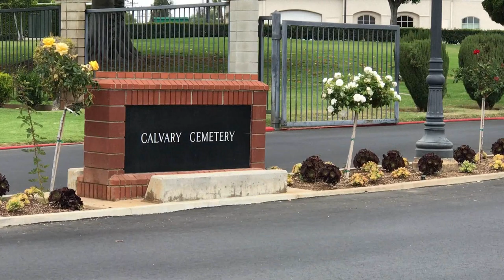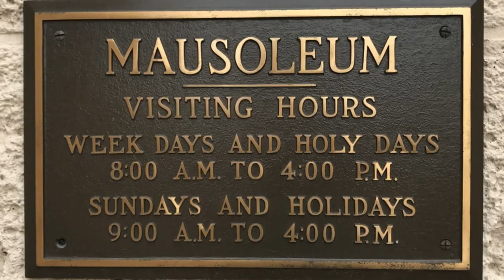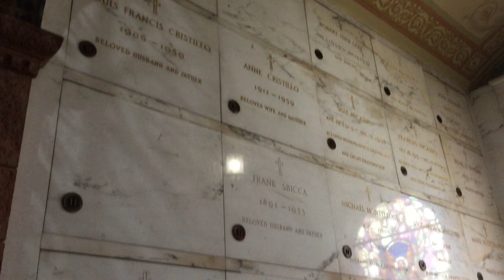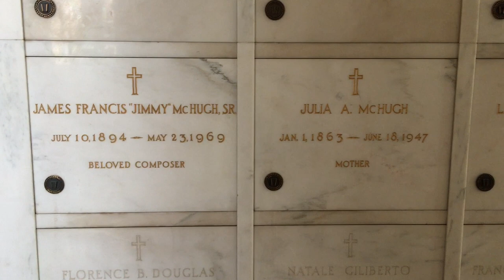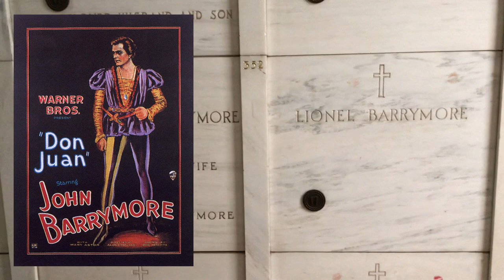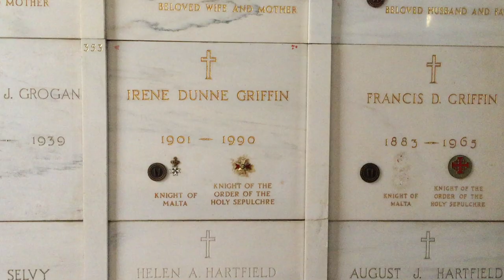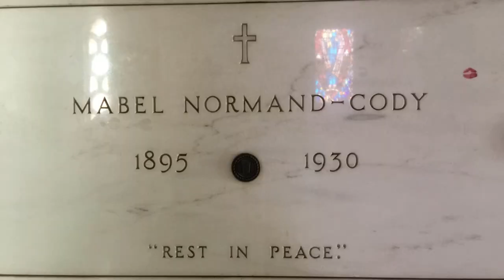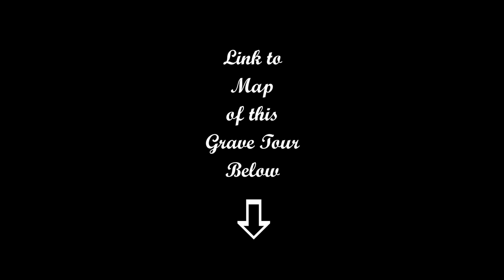FAMOUS GRAVES: Remembering Abbott & Costello And Others At Calvary Mausoleum In Los Angeles, CA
Welcome to Famous Grave Tours. Thanks for joining me as I visit the cemeteries, grave sites, memorials and final resting places of the famous (and sometimes infamous) people who have touched our lives. From movie stars to world leaders, from those whose died before their time, to those who lived to be centenarians--they may be gone, but they're not forgotten.

In this video tour, I visit and tour the grave of actor and comedian Lou Costello (one half of the comedy duo Abbott and Costello), oil magnate and billionaire Edward Lawrence Doheny, composer Jimmy McHugh, actors and brothers, Lionel Barrymore and John Barrymore, actress Irene Dunne, silent film star Mabel Normand and actor John Hodiak. They are all interred at the Calvary Cemetery in Los Angeles, California.

Video created by: Steve Stewart
Equipment: iPhone 7 and Canon SX530 HS
Editing: Filmora Wondershare